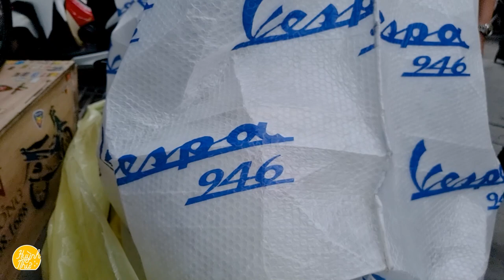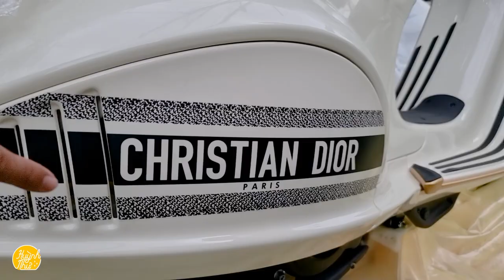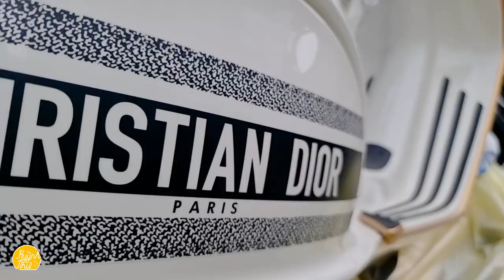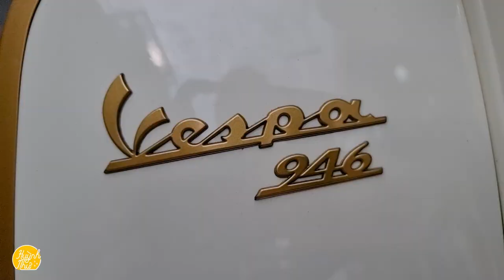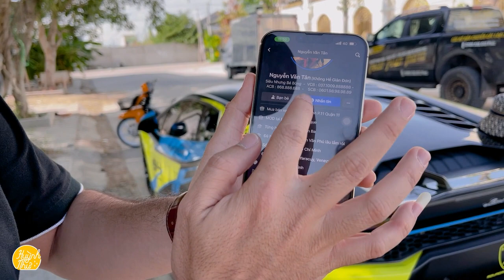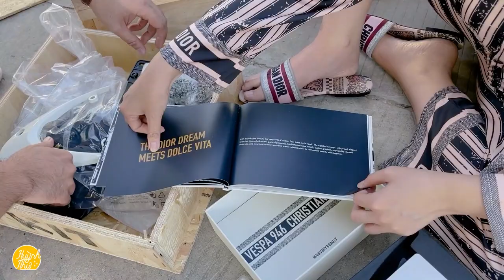Mạnh tay chi hơn 1,5 TỶ rước siêu phẩm "hàng hiếm" Vespa 946 Dior về dinh.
Hotline mua sản phẩm: 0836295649